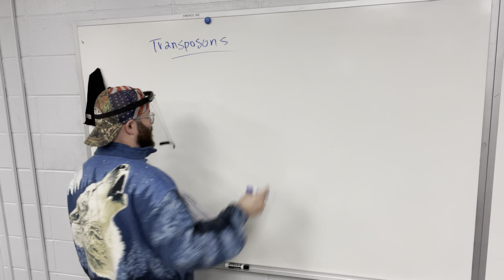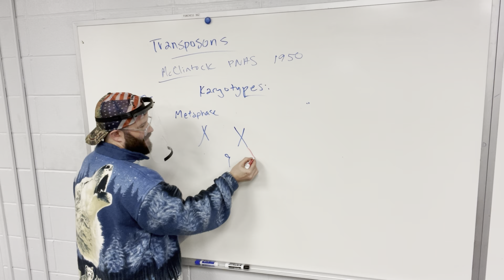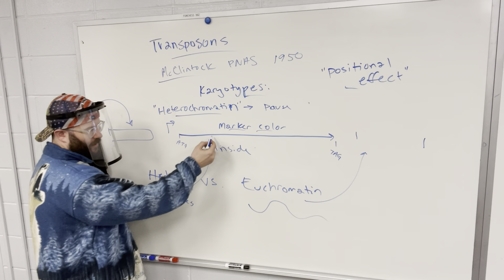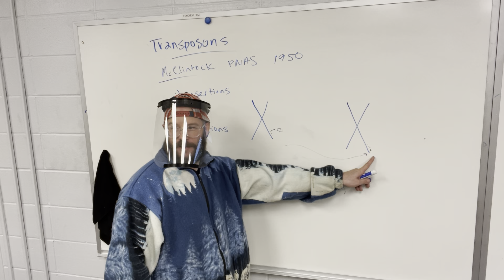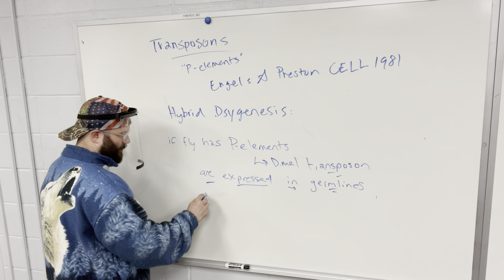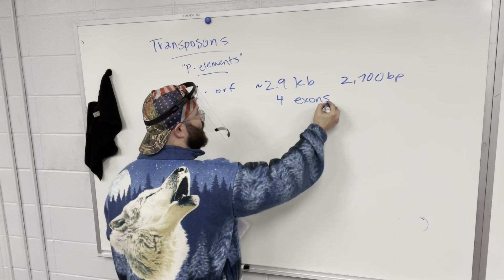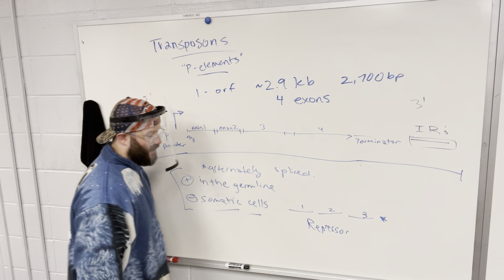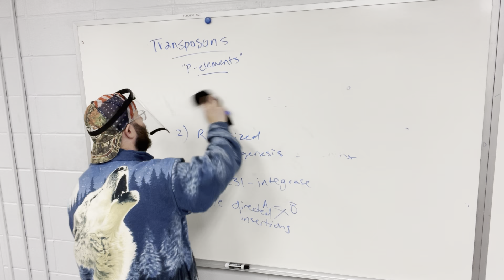Transposons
A lecture on transposons!

BUY BECKMANN BOOKS:

38: Here were hanged 38 Sioux Indians Dec. 26, 1862